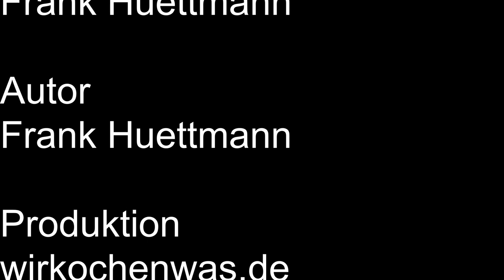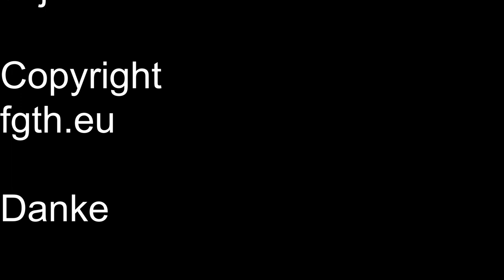Grilled Lobster Tail BBQ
Wir haben Lobster auf dem Grill zubereitet.